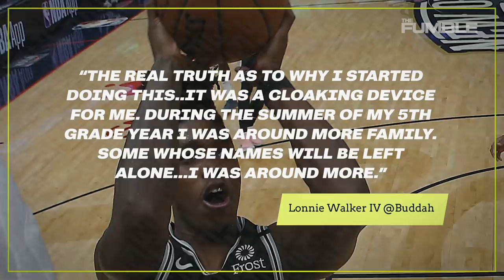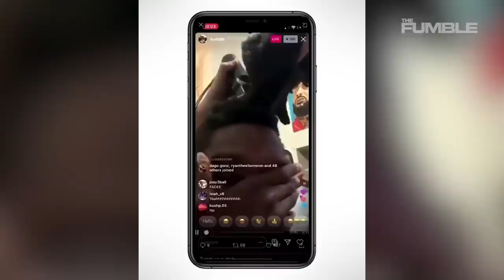Spurs Lonnie Walker Shares He Was Sexually Abused As A Child As Reason To Having Long Hair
Lonnie Walker just opened up about something really personal after cutting his signature hairstyle.